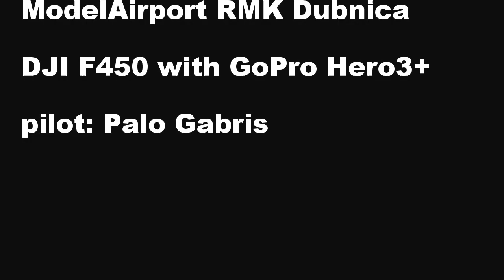Model Airport RMK Dubnica, near Trenčín, Slovakia.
Dusickove lietanie a prve zabery s kamerou GoPro s gimbalom Zenmuse H3 2D.